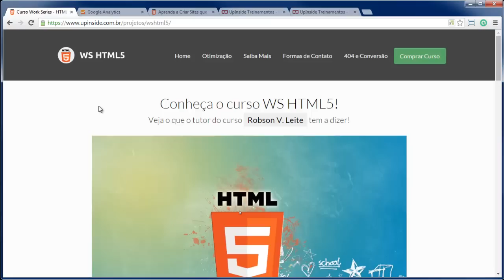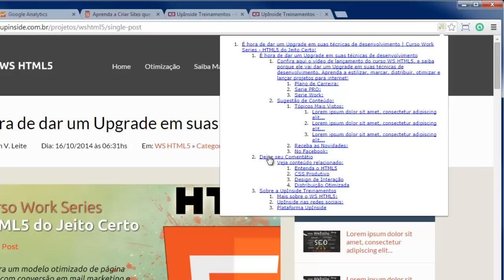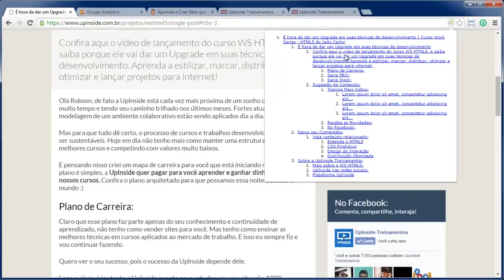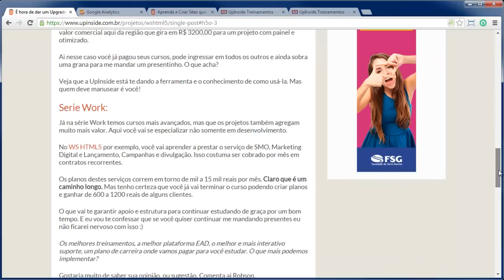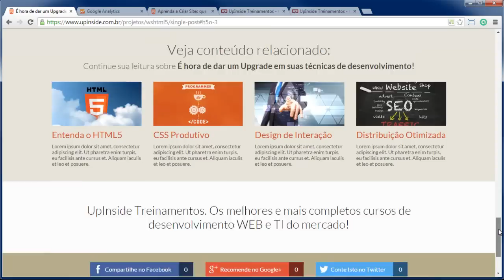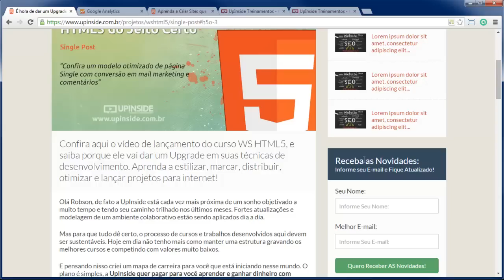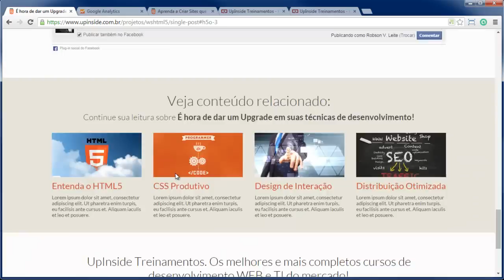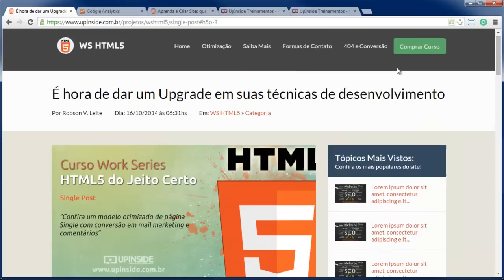Pagina Single Post - HTML5 e Design de Interação (aula #74)